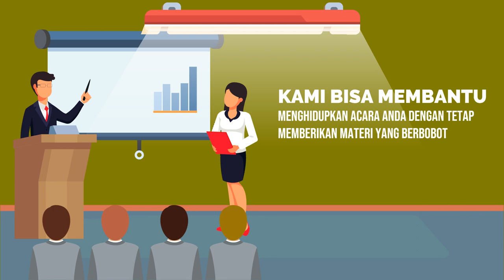Contoh Video Promosi Pengajaran Public Speaking, Pembicara, Trainer, MC, strategi Komunikasi Bisnis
Jasa Edit Video Promosi / Contoh Video Promosi Pengajaran Public Speaking, Pembicara, Trainer, MC, strategi Komunikasi Bisnis atau

Daftar Isi
00:00 - Cara Edit Video Iklan Pelatihan Public Speaking, Pidato, Trainer, MC, Host
00:10 - Contoh Iklan Promosi Les Meningkatkan percaya diri, Edukasi Komunikasi Penjualan
00:30 - Contoh Video Promosi Bimbingan Penegasan Bicara, Kejelasan Bicara, Branding Latihan Pengacara
00:40 - Contoh Konten Branding Pelatihan Komunikasi, Tempat Kursus, Voice Over
00:50 - Cara Promosi Branding Bimbingan Komunikasi, Peningkatan Diri, Promosi Latihan Komunikasi